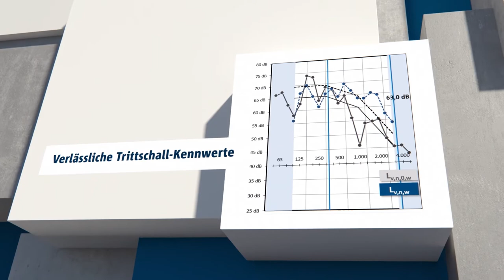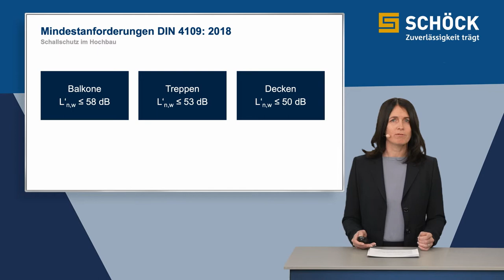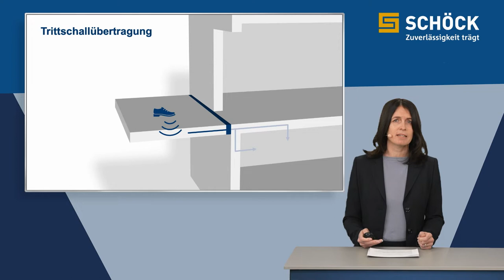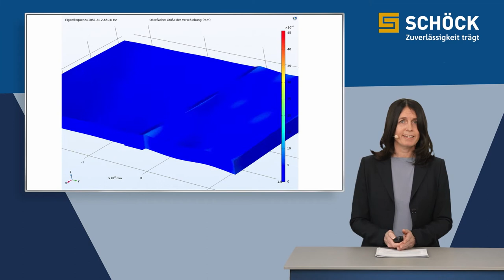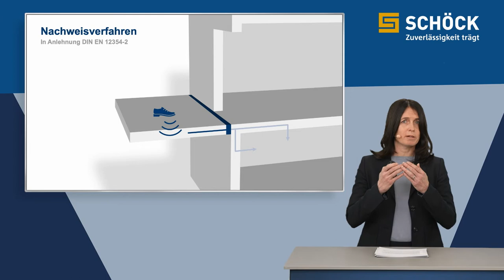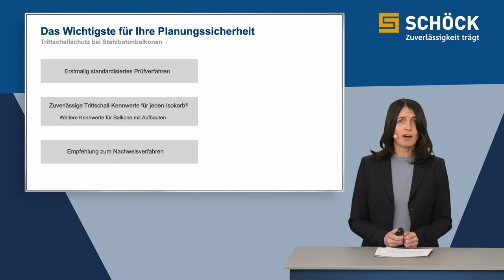Verlässliche Werte für Trittschallschutz bei Balkonen - Schöck Isokorb®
Zuverlässige Trittschall-Kennwerte für Balkondämmelemente durch neues und standardisiertes Prüfverfahren. Für mehr Sicherheit bei der Planung.